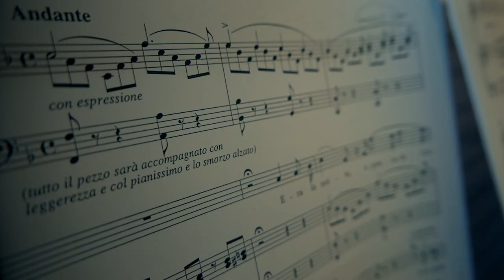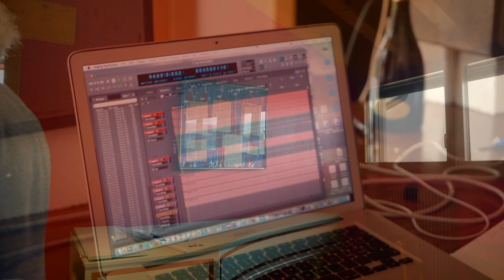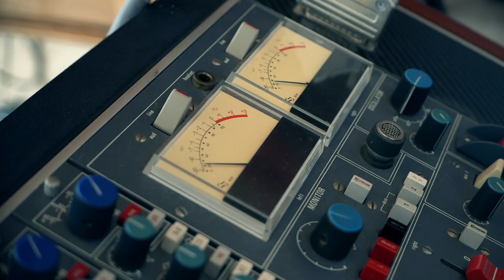The making of Bellini album "La Ricordanza"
Illiria Productions presents:

Maxim Mironov and his new CD "La Ricordanza" – chamber vocal music of Vincenzo Bellini performed on 19th century instruments.

or on iTunes, Spotify or GooglePlay

Maxim Mironov - tenor
Richard Barker - piano